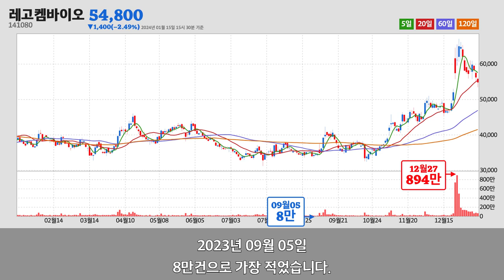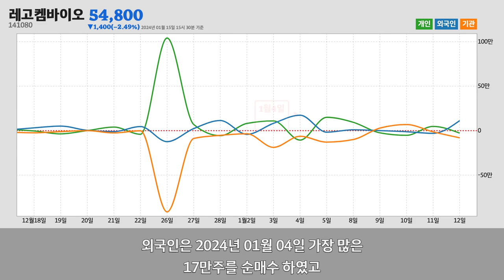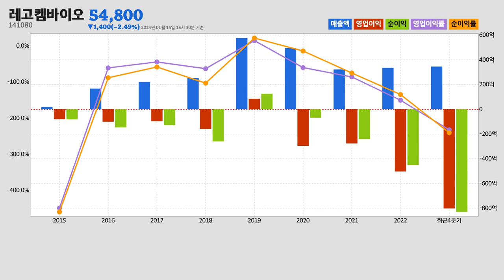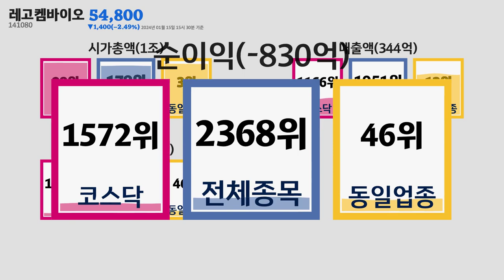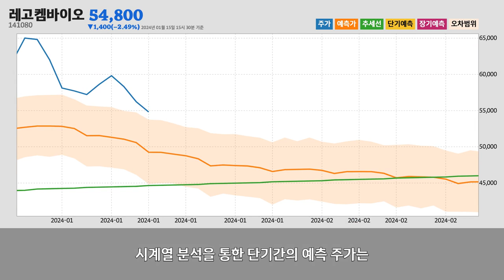레고켐바이오주가분석(141080) 2024년 01월 15일기준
레고켐바이오는 대전광역시 대덕구에 위치한
자연과학 및 공학 연구개발업업체 입니다.
레고켐바이오는 2024년 01월 15일 오후 03시 30분 현재